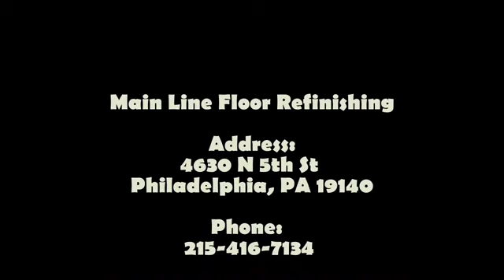Main Line Floor Refinishing // 4630 N 5th St Philadelphia, PA 19140 //